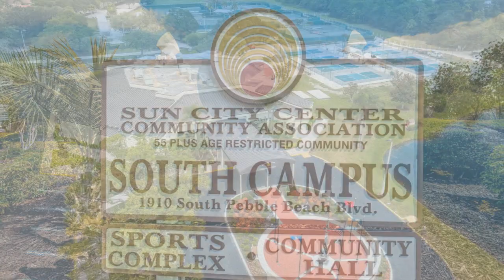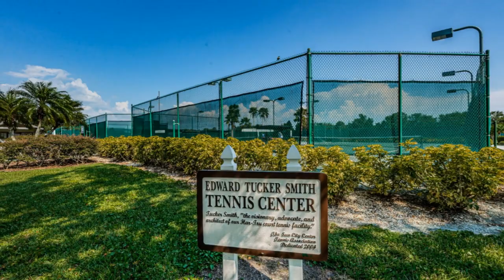Sun City Center, FL! Very well maintained home in 55+ community!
This spectacular Sun City Center home presents like a grand estate. Set back from the street, the graceful, pavered driveway curves up to reveal the stunning double door entry, accented with a barrel portico and elegant wrought iron gates. Well-manicured shrubbery dots the lawn beds retained by decorative concrete edging. Along with 3 bedrooms and 2 full baths, the 2-car garage offers side loading as well as a separate screen door. Inside, luxuriant hardwood flooring shines beneath vaulted ceilings and myriad architectural niches to suit your décor fancy. Aside from the well-designed formal dining area, the Great Room is a grand affair, boasting telescoping triple sliders leading to an expansive lanai area to suit all your relaxation/entertainment needs; the resort-style living you’ll enjoy year-round. Whether relishing the cozily covered section or out in the screened section, this is the setting for those great parties and those lazy weekends. This alfresco sanctuary is your staycation come to life! The updated kitchen is rich with finishes and fixtures for a little touch of Tuscany with its warm tones, fine counters, and cabinetry accompanied by a floating ceiling, along with a sunny breakfast nook dressed in plantation shutters, and a spacious pantry. As for the master suite, it is a true retreat, with the bedroom itself flanked to the left by gorgeous space that can serve as your home office, sitting area, private study, or personal fitness center, and to the right where you’ll find the indulgent bath complete with soaking tub, dual sinks, and a shower room. Both guest rooms feature lush carpeting, ceiling fans, and plenty of closet storage. Their updated bath is a study in contemporary styling: a fixed glass panel highlights the exquisitely tiled shower room, while recessed lighting illuminates the oversized countertop and its mirrored backsplash with sleek trim. The laundry room is well appointed, showcasing front load appliances, tons of cabinetry and storage, as well as a handy prep area. When you venture beyond your corner of paradise, you’ll find an amenity-rich community with a vast selection of activities in the Sun City Center Sports Complex including indoor/outdoor pools, fitness center, tennis/pickleball courts, golf courses, dog parks, archery, shuffleboard, softball, cornhole, volleyball, walking trails, horseshoes, and countless clubs that will pique any interest. You’ll want for nothing in this robust 55+ community that poses a low HOA fee of $50/year plus $324/resident/year for Sun City Center amenities and a one-time capital contribution of $3,000 upon purchase. This beautiful home is just north of the 2400-acre Little Manatee River State Park with even more amenities from camping to horseback riding to fishing, and just south of Sun City Center Blvd’s restaurants and retail. Who SAYS you can’t have it all??